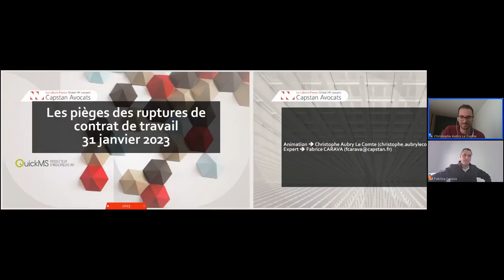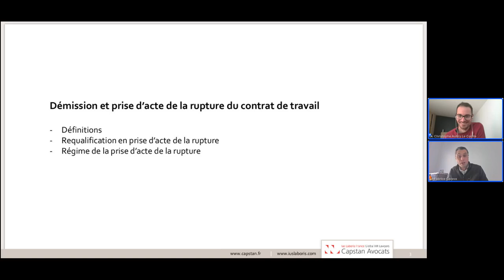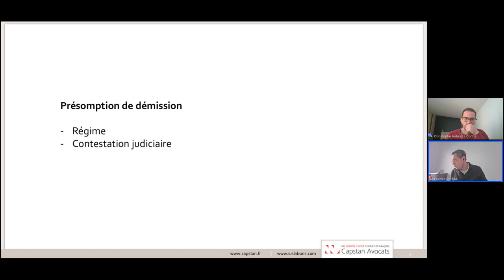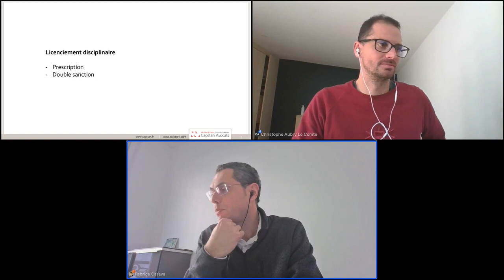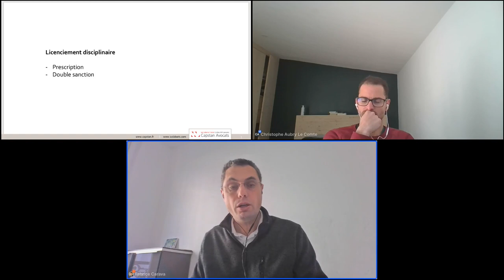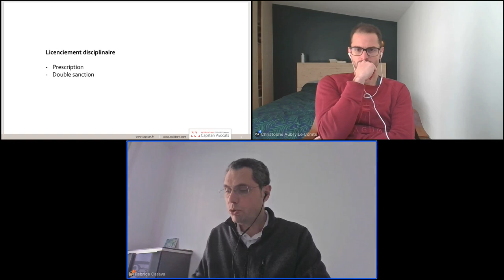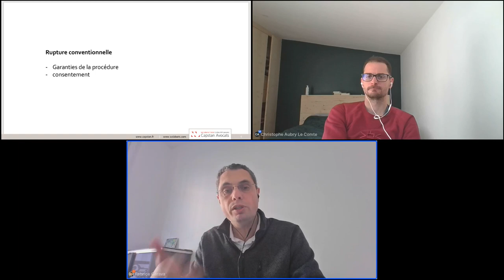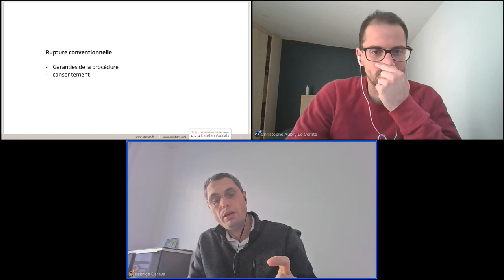⚖️ Webinar RH | Découvrez les pièges à éviter lors de la rupture de contrat de vos collaborateurs.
Découvrez ce webinar pour tout savoir sur erreurs à ne pas commettre lors d'une rupture de contrat avec l'un de vos collaborateurs.
Nos 2 intervenants, Christophe Aubry Le Comte - CEO de QuickMS - et notre invité, Fabrice Carava - Avocat associé du Cabinet Capstan Avocats - nous dévoilent dans ce webinar les pièges à éviter lors des ruptures de contrat de travail.
Fabrice donne des astuces et des points de vigilance pour les employeurs lorsqu'ils se lancent dans une rupture de contrat de travail. Il aborde notamment les sujets de la démission, de la prise d'acte de la rupture du contrat de travail, de la prescription et de l'interdiction de la double sanction.
Il souligne l'importance de respecter les garanties de procédure lors des ruptures conventionnelles.
Fabrice met en garde aussi contre les erreurs courantes commises par les employeurs, telles que la méconnaissance des délais de prescription, l'absence de preuve de l'information du salarié sur ses droits, et le non-respect des garanties de procédure lors des entretiens de rupture conventionnelle.

🔍 LES POINTS CLÉS À RETENIR DE CE WEBINAR
✔️ Les pièges à éviter lors des ruptures de contrat de travail.
✔️ Astuces et points de vigilance aux employeurs.
✔️ Mise en garde contre les erreurs courantes commises par les employeurs.
✔️ Importance de respecter les garanties de procédure lors des ruptures conventionnelles.

❓FAQ : CE WEBINAR RÉPOND AUX QUESTIONS QUE VOUS VOUS POSEZ
1. Quels sont les points de vigilance pour les employeurs lors des ruptures de contrat de travail ?
2. Quels sont les pièges à éviter lors de la démission ?
3. Qu'est-ce que la prise d'acte de la rupture du contrat de travail ?
4. Qu'est-ce que la prescription en matière de droit du travail ?

🎬 SOMMAIRE ET POINTS CLÉS DE LA VIDÉO (timestamps)

00:00 Présentation et introduction
02:30 Démission et prise d'acte de la rupture du contrat de travail
07:26 Démission ou prise d'acte : les pièges à éviter
13:19 Prise d'acte : les griefs et les indemnités
15:44 Présomption de démission : les cas où elle peut être remise en question
27:00 Licenciement disciplinaire : attention à la prescription
31:35 Double sanction dans le droit du travail : les erreurs à éviter
35:30 La preuve dans les ruptures conventionnelles
 43:43 Les courriers de demande de rupture conventionnelle

Téléchargez nos ressources RH : Modèles, livres blancs, checklist, et autre Kits RH 🔗

️💡 À PROPOS DE QUICKMS :

QuickMS facilite le quotidien des RH en proposant 2 logiciels RH innovants en mode SaaS :
 📊 GrafiQ est une solution de pilotage de la performance RH à partir de la visualisation dynamique de  données (KPIs et tableaux de bord) et de la production automatisées de rapports légaux (BDESE, BSI, index égalité H/F, etc.).
💁‍♀️ Qrew, est un logiciel de digitalisation des entretiens de vos collaborateurs et d’engagement. Avec Qrew, vous automatisez le lancement de vos campagnes d'entretiens et réalisez l’ensemble de vos entretiens (professionnels, individuels, annuels, bilan à 6 ans, retour de maladie, obligatoires et non obligatoires...) en seulement quelques clics.

📱SUIVEZ NOTRE ACTUALITE SUR LES RÉSEAUX